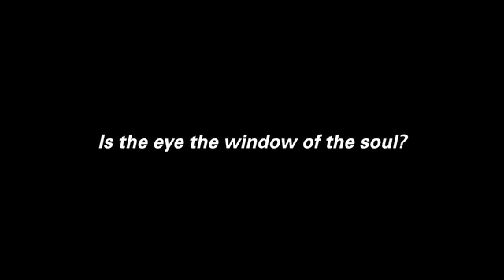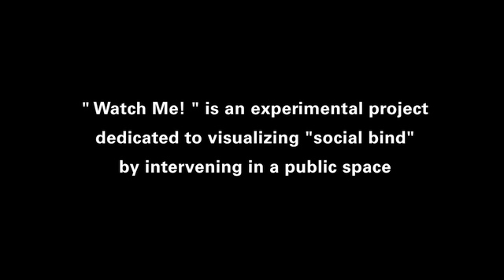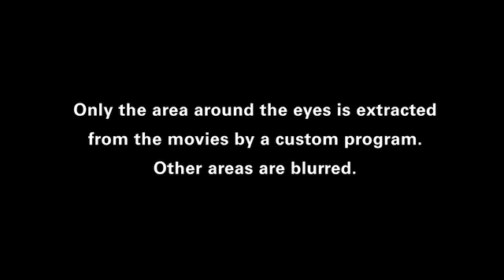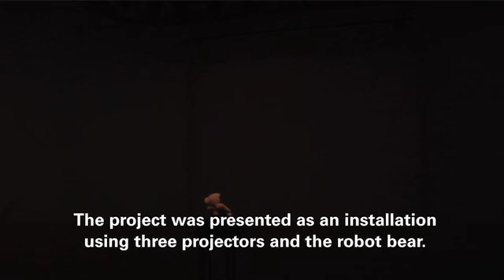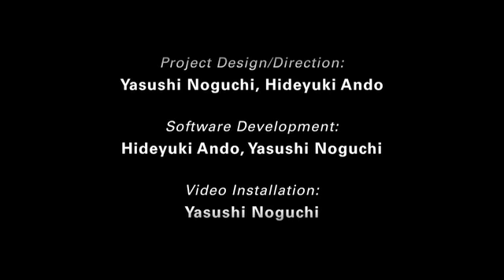Yasushi Noguchi, Hideyuki Ando - Watch Me!, Eye-responsive Installation 2009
Watch Me!  is an experimental project dedicated to documenting social bind (defined below) by intervening in a public space. It watches the different behavior of peoples eyes using a robot bear as an unusual event. The project was finally presented as an installation.
If it is the first time for you to stay in some country, you may be puzzled by peoples behavior as they respond to incidents or encounters.
Then you might realize that they seem to behave spontaneously but are predisposed to exhibit certain behavioral traits by society and culture. We call this social bind.
You maybe feel that, people at a train station in Tokyo for instance, look very cool and calm.
People in a jam-packed train car during rush hourtend to be quiet. Nobody ever complains even if someones music from an iPod is too loud. You might wonder whether people just do not mind or whether they are afraid of complaining. Probably, the latter would be true. In addition, conversation between people who do not known each other is rare.
However, it is not true that people are unaware of others, but instead try to ignore them.
Probably, in Tokyo, social bind is quite strong.
If you live in a city in a different country, you will find that social bind exists as a quite different thing from that in Tokyo. This is because the cultural and social rules differ from country to country.
So, how do people react when an unusual event happens in a public space.
For this project, we assumed that the behavior of peoples eyes is the most excellent index of their reactions.
Do they experience the event and try to be nonchalant about it? Do they stare with great interest? Do they nervously look around?
Watching the behavior of their eyes lets us observe the social bind of a local area.